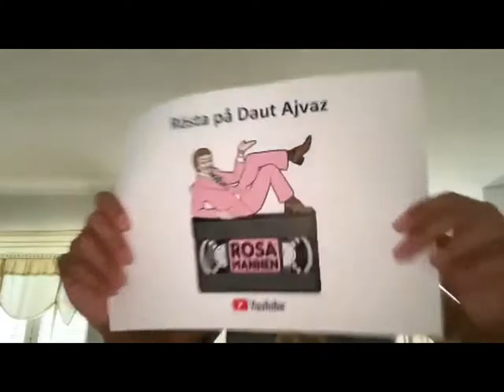Ted Ström - Mot Södra Korset (Listan 1987)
En mycket sällsynt video med smått legendariska Ted Ström. Från SVT's Listan 1987.

    Arranged By – Thomas Almqvist
    Producer – Janne Ferm
    Written-By – Ted Ström